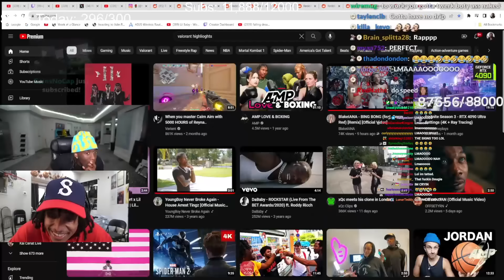Agent Reacts to Kai's AMP Member Impersonations 😂